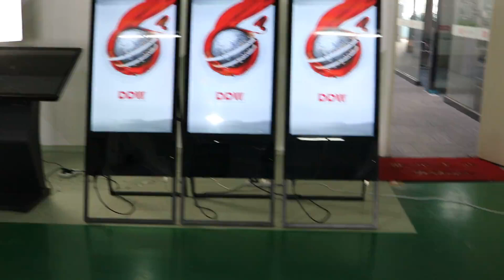[German]Portable Digital Signage 700nits digitale Plakatanzeige LG LCD-Plakatanzeige Innen 1920x108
Portable Digital Signage-Funktionen:
1, hohe Helligkeit Sonnenlicht lesbar optional;
2, ausgeglichenes Glasschutz, wasserdicht, staubdicht und explosionssicher;
3, Full HD IPS-Bildschirm;
4, mit ursprünglichem Samsung LG-Panel, 43, 49, 55 verfügbar; Farben sind optional;
5, faltbarer Haltewinkel: beweglicher faltbarer Haltewinkelentwurf, Raum sparend und einfach zu tragen;
6, einfache bedienung, smart management;
7, Produktname: bewegliche digitale Beschilderung, digitale Plakatanzeige, lcd-Plakatanzeige, bewegliche annoncierende Anzeige, digitales Plakat der lcd-annoncierenden Bildschirmanzeige, tragbares Bodenstandplatz-lcd-Plakat, Beschilderungsbodenstandplatz und so weiter;
8, anwendung: stationen, hotels, einkaufszentren, restaurants, finanzen, banken, flughäfen, bürogebäude, bekleidungsgeschäft, café, ausstellungsorte, digitale städte, flagship shops, unterhaltung und freizeitstätten;

Wichtigste Produkte: Beschilderung Bodenständer, Werbebildschirme Aufzug, Aufzug Digital Signage, ultradünne LCD-Werbeanzeige, transparente LCD-Anzeige, Werbespiegel, Außenwerbebildschirme, Außenwerbebildschirm, doppelseitige Digital Signage, doppelseitige LCD-Bildschirm und so weiter ;,